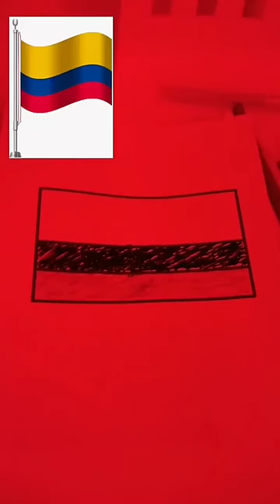PINTANDO LA BANDERA DE COLOMBIA